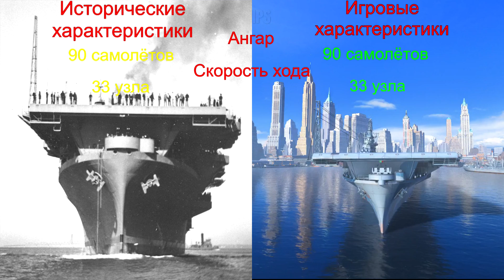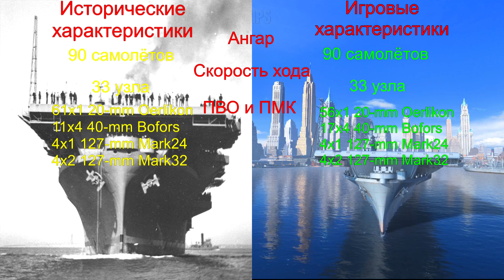[TenkenTV] USS Essex (CV-9) Американский уничтожитель. [World of Warships]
Всем привет, ну вот и всё, настал тот момент, который не совсем логично, но всё же завершит мою серию видео по американским авианосцам, и поэтому предлагаю вашему вниманию обзор на авианосец 9 уровня - USS Essex (CV-9) в игре World of Warships. Встречайте!

Реквизиты для поддержки канала:
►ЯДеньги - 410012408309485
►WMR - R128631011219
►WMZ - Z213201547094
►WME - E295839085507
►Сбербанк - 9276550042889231